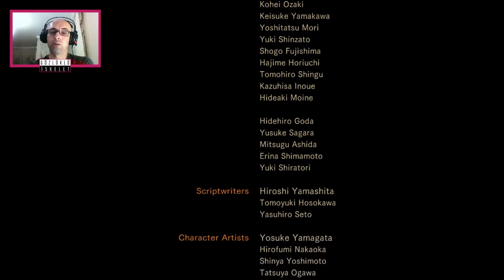Yüzleşme | Resident Evil Revelations 2 / Biohazard Revelations 2 | FİNAL.BÖLÜMÜ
Resident Evil Revelations 2 oyununun final bölümüyle daha birlikteyiz. Ben oyunu genel olarak sevdim. İleride Eveletions ve Resident Evil 6'yı da oynayacağız.